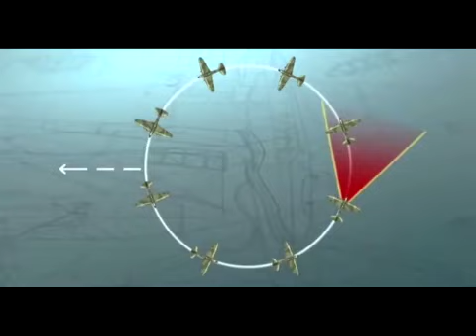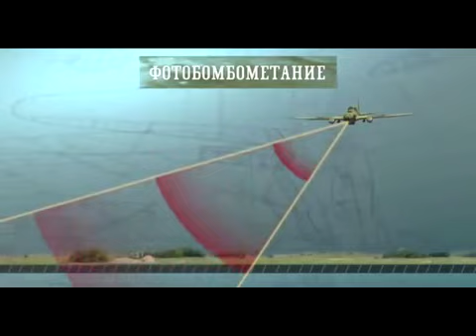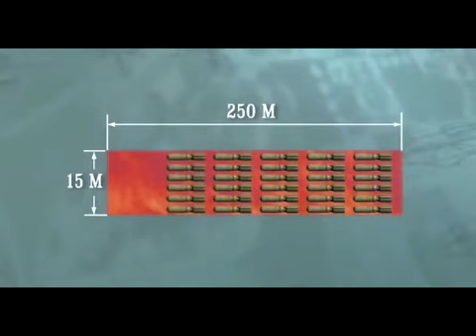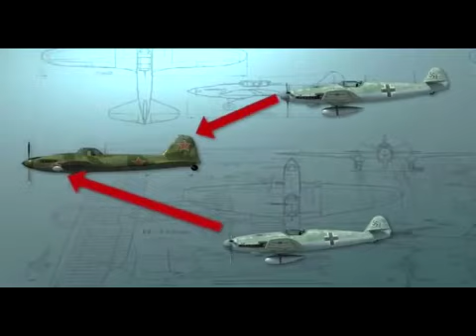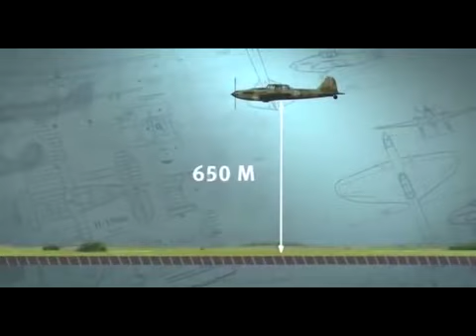Дальняя бомбардировочная. Ч.1. От составителя. Алексей Тимофеев